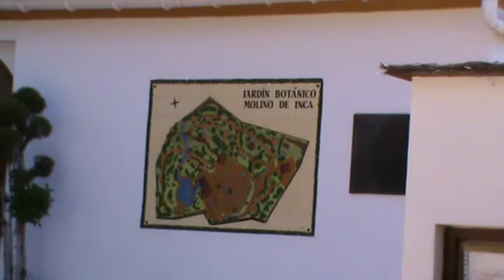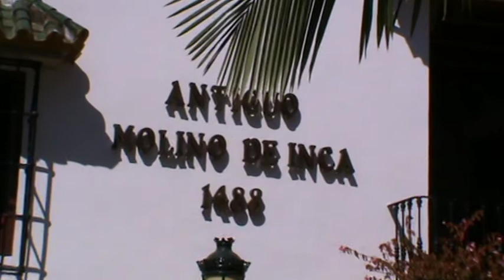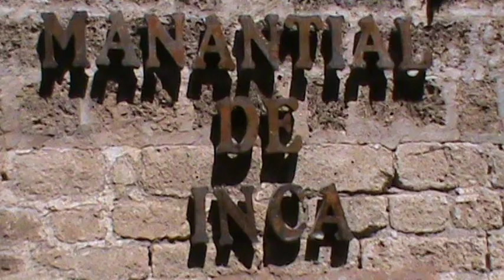JARDIN BOTÁNICO TORREMOLINOS 01.mpg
Un jardín maravilloso lleno de fuentes y cataratas. También, el molino antiguo de Inca.